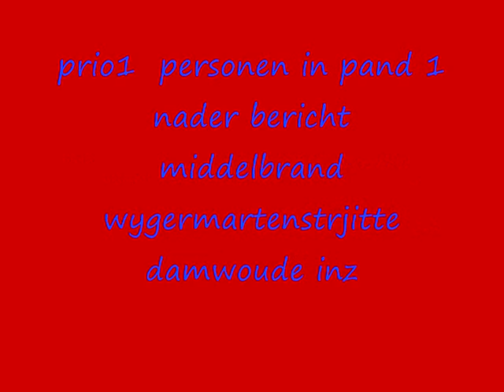Woningbrand Wyger Martenstrjitte Damwâld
21:42 Prio1 woningbrand wygermartenstrjitte 65 damwoude inzet tsdamwoude later werd er opgeschaald naar middelbrand inzet hwdokkum